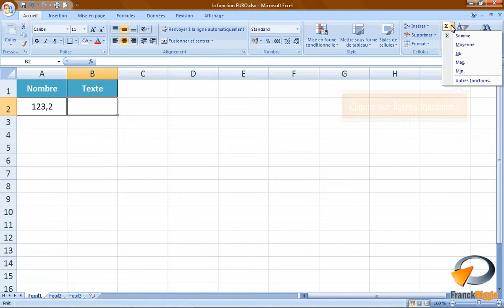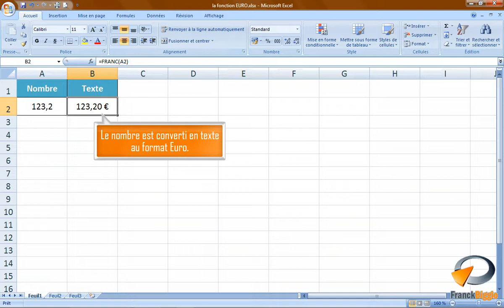La fonction EURO dans Excel - Formation Excel Marseille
Tutoriel vidéo sur la fonctionnalité d'Excel : La fonction EURO issu de la formation Excel perfectionnement de Optivalys Formations à Marseille.